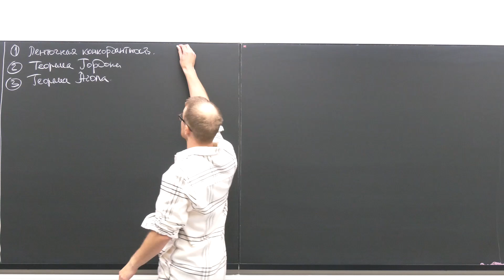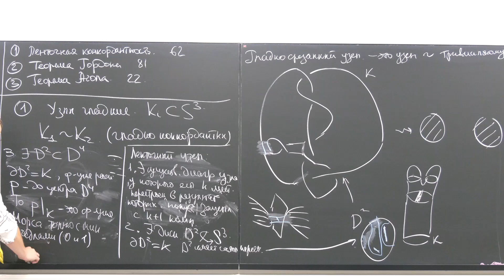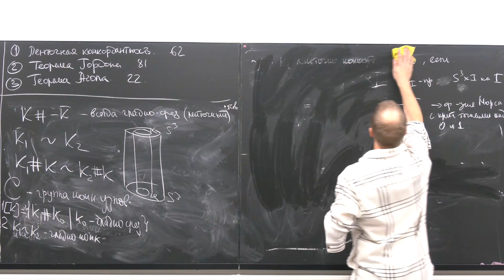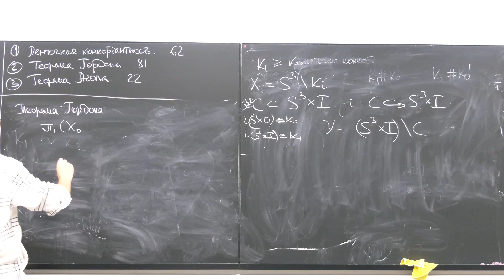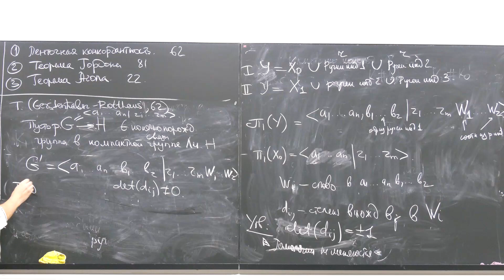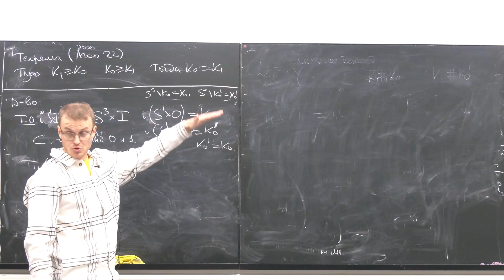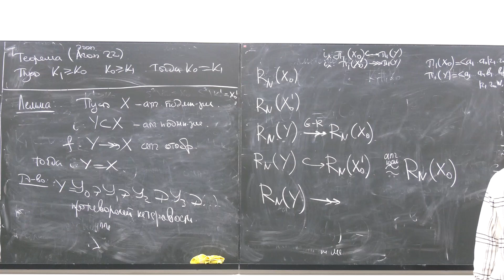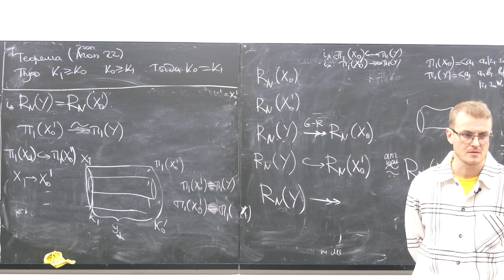В.А. Шастин. Ленточная конкордантность узлов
2024 г. НОЦ. Семинар И.А. Дынникова, М.В. Прасолова и В.А. Шастина "Маломерная топология"
30 сентября 2024 г. 18:00, г. Москва, МИАН, комн. 313 (ул. Губкина, 8)